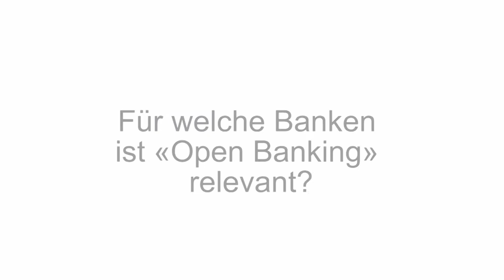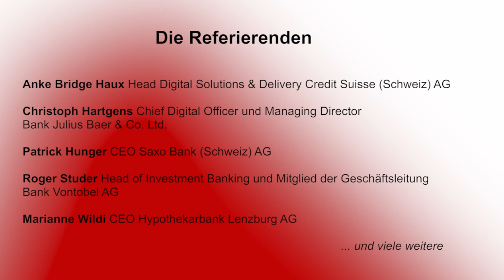FuW Forum «FinTech 2018» – Interview Manuel Kunzelmann, BLKB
Manuel Kunzelmann, Leiter Geschäftsbereich Strategie & Marktleistungen und Mitglied der Geschäftsleitung BLKB, gibt einen Vorgeschmack auf seinen Auftritt am Forum «FinTech 2018» vom 15. März 2018.

Die Referierenden des Tages:
Patrick-Giorgio Baumberger, New Business Innovator RAI Lab und Mitglied der Direktion Raiffeisen Schweiz
Anke Bridge Haux, Head Digital Solutions & Delivery Credit Suisse (Schweiz) AG
Clemens Eckert, Head of Core Banking Swisscom
Christoph Hartgens, Chief Digital Officer und Managing Director Bank Julius Baer & Co. Ltd.
Daniel Haudenschild, CEO Swisscom Blockchain AG
Matthias Häne, Projektleiter Zak Bank Cler
Patrick Hunger, CEO Saxo Bank (Schweiz) AG
Andreas Iten, Managing Director SIX und Co-Founder & Board Member F10 FinTech Incubator & Accelerator
Benny Boye Johansen, Head of Open API Saxo Bank Group
Manuel Kunzelmann, Leiter Geschäftsbereich Strategie & Marktleistungen und Mitglied der Geschäftsleitung Basellandschaftliche Kantonalbank
Roland Sailer, Consulting Director Customer Experience Zühlke Engineering AG
George H. Schmidt, Managing Director Financial Services Accenture
Jörg Schönhärl, Head Strategy & Innovation Horváth & Partners
Chris Skinner, Fintech Expert and Author (IRL) The Finanser
Roger Studer, Head of Investment Banking und Mitglied der Geschäftsleitung Bank Vontobel AG
Chris Truce, Head of FinTech Saxo Markets
Marianne Wildi, CEO Hypothekarbank Lenzburg AG

Die Moderation:
Valentin Ade, Finanzredaktor Finanz und Wirtschaft
Christian Lundsgaard-Hansen, Freelancer Conference Development Finanz und Wirtschaft Forum